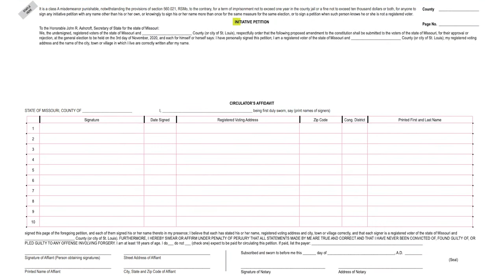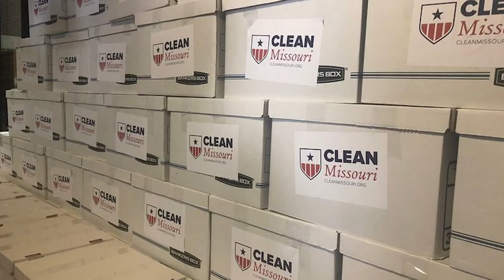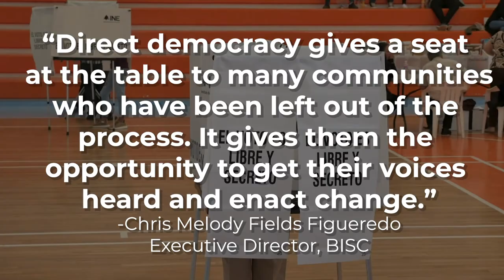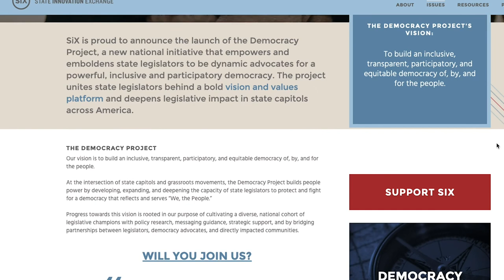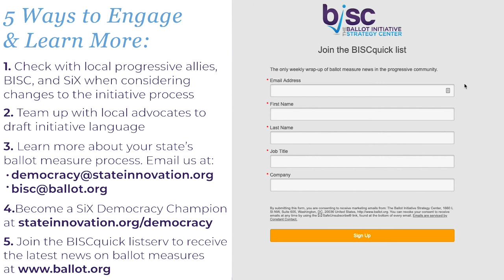Direct Democracy and Progressive Power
BISC State Legislative Manager, Jaspreet Chowdhary, introduces us to ballot measures and highlights the recent wave of progressive policy victories at the ballot box.